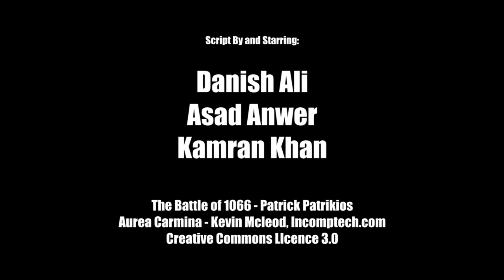Izhar Monnoo Developers | 𝒁𝒊𝒏𝒅𝒂𝒈𝒊 𝑺𝒆 𝑲𝒖𝒄𝒉 𝒁𝒊𝒚𝒂𝒅𝒂 | Danish Ali | 8 July 2021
We all have that one friend who doesn’t share! Watch Danish Ali as he solves his food sharing dilemma.

If you missed out on our newest web series 𝒁𝒊𝒏𝒅𝒂𝒈𝒊 𝑺𝒆 𝑲𝒖𝒄𝒉 𝒁𝒊𝒚𝒂𝒅𝒂, go watch now on our YouTube channel, Facebook, or Instagram.

Come and build your own legacy with us! or call at 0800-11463